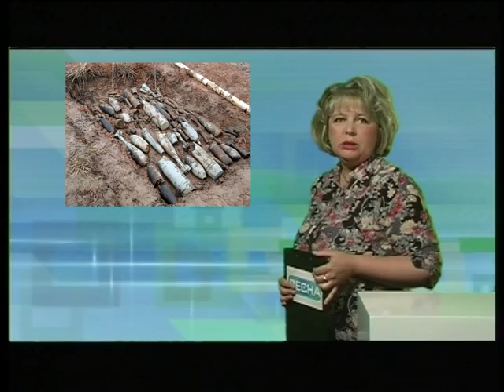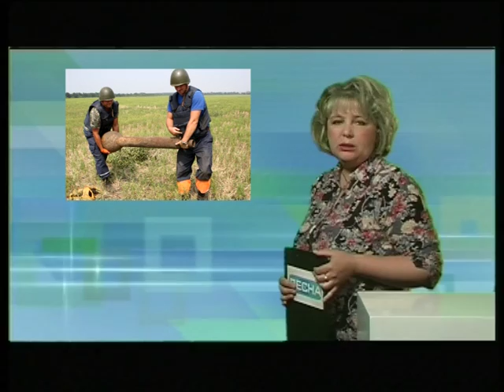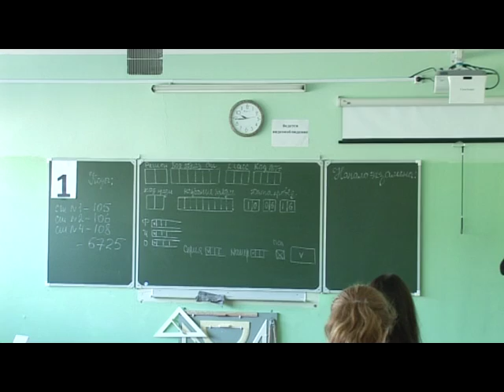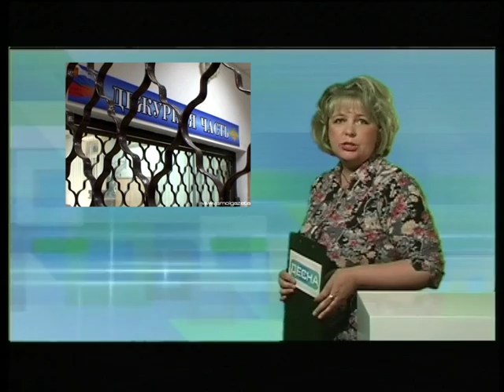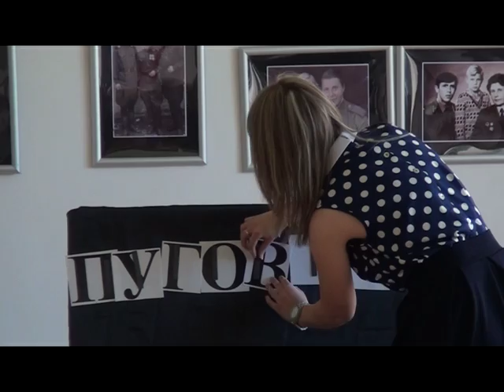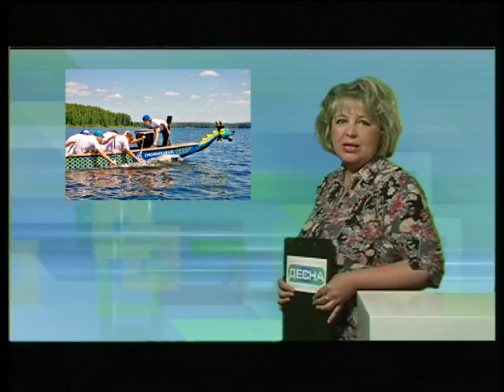Десна-ТВ: День за днем от 10.06.2016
В выпуске:
1. Коммунальные службы готовят город к зиме.
2. Пора выпускных экзаменов продолжается.
3. Раскрыт факт незаконной охоты.
4. Игра для детей «О чём говорят вещи?».